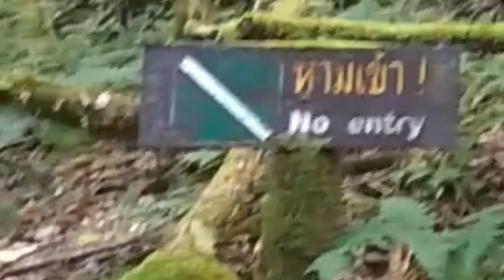LA VACANZA "IL MONDO DELLE DONNE"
un altra puntata  del mondo delle donne
anche se sto passando un brutto periodo,
questo video voglio che sia un nuovo inizio
spero che vi piaccia
commentate grazie